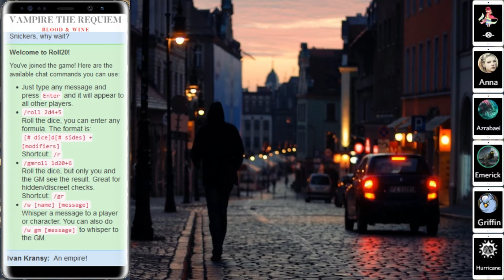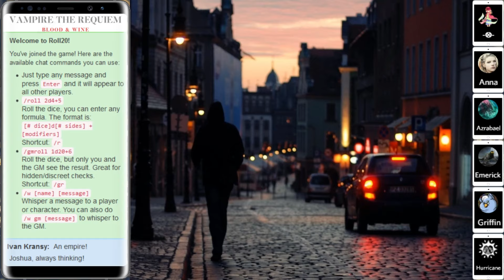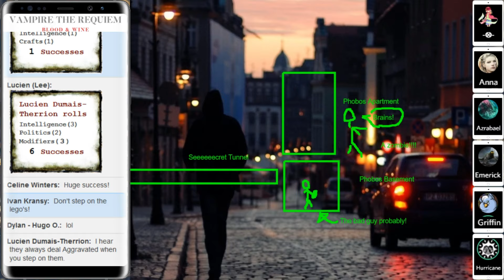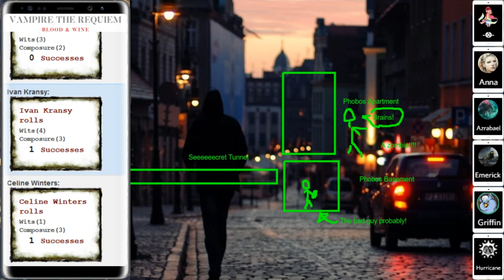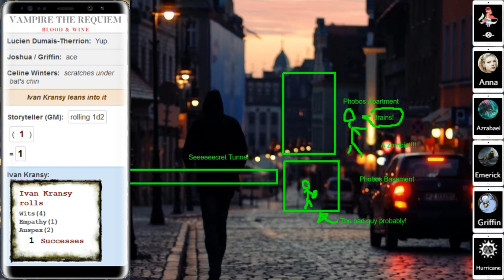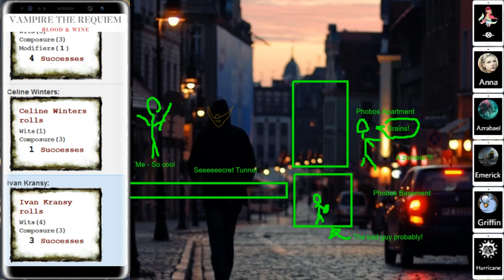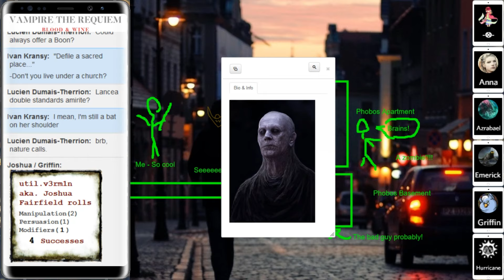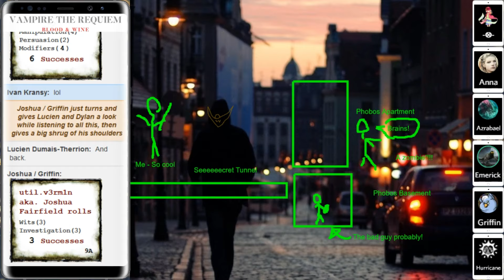Vampire: Blood & Wine (Week 23 - Part 1) Dealing with the Sanctum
Our adventure begins in France, as our unknown characters are invited to hobknob with the upper echelons at a fancy party. Is this their chance to finally make their way to something greater, or is something sinister truly afoot?